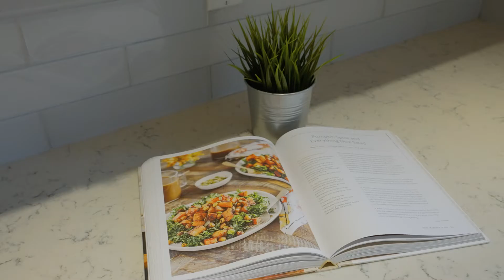SOLD: 4808 Thomas Alton Boulevard, Burlington ON